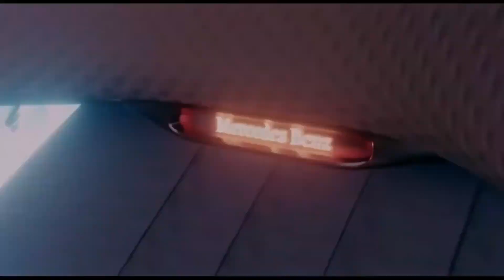Top 5 new future flying cars 2023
Hello my dear friends, you all understand that we are already living in the world of the future and technology is progressing every day, so I have collected for you the top 5 new flying cars that will soon be in our garage.  Let's start.

mercedes concept
volkswagen concept